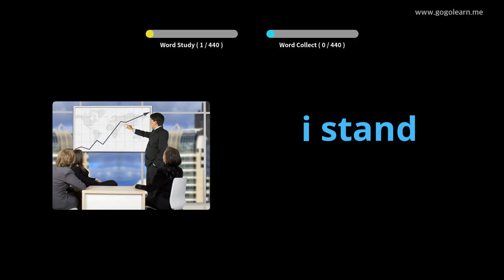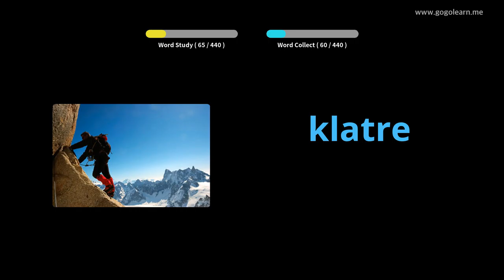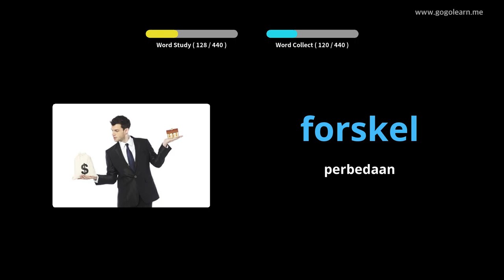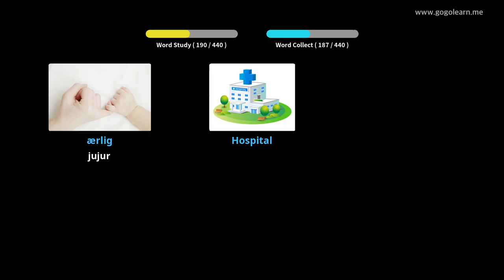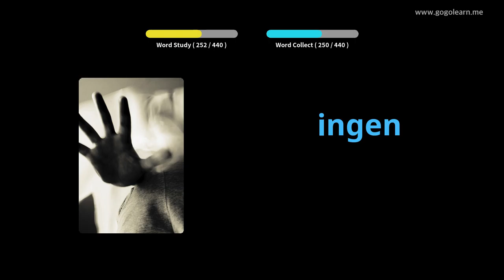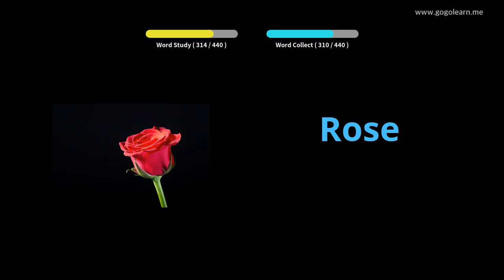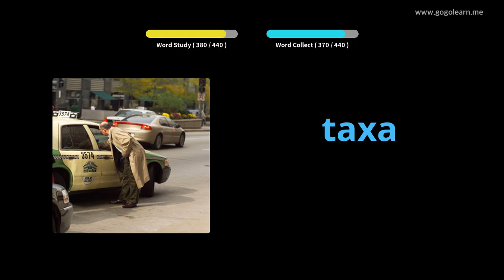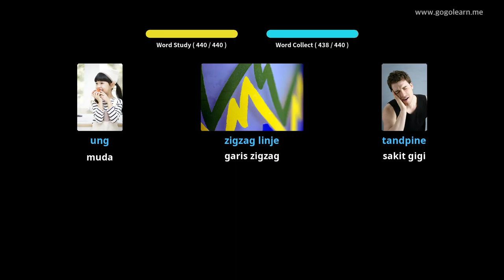Sekolah Dasar Kosakata Denmark |Golearn